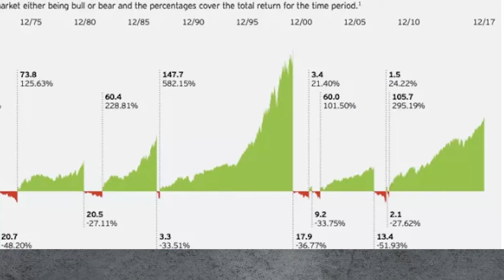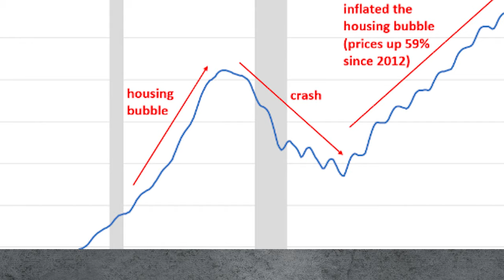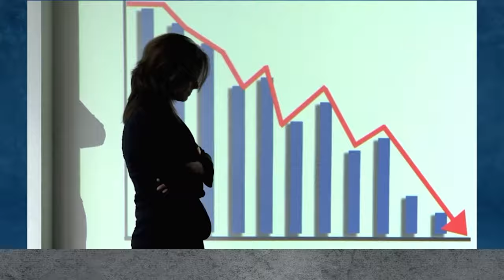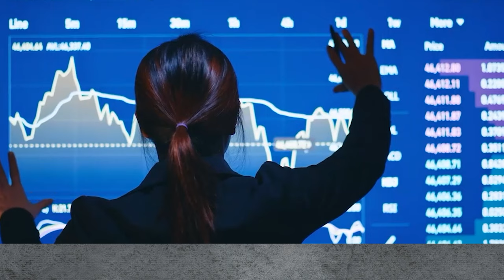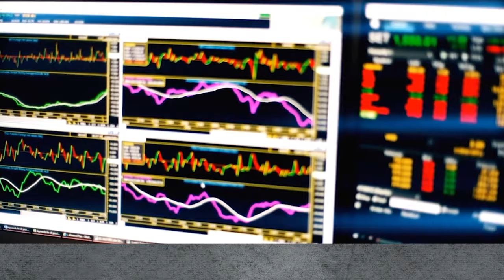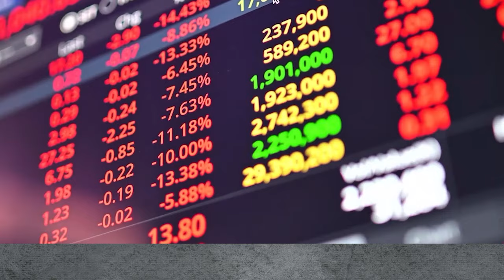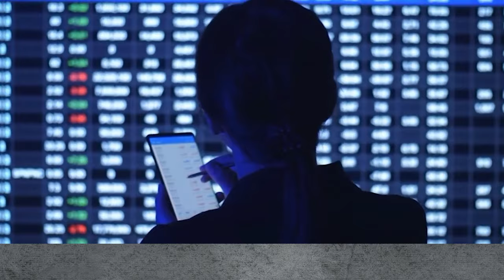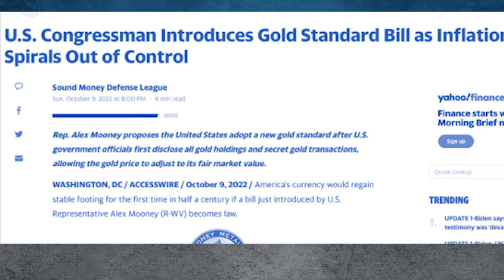Jim Rickards: “Banks Are Collapsing- HOLD this One Asset and Be Prepared for The Coming Crisis"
Experts think that the current recession could be worse than expected, with the economy possibly dropping by 30% to 50%.
Jim Rickards points out that it's hard to predict the severity or duration of a crisis. Sometimes, a financial crisis happens during a recession, which can be disastrous. An example is the subprime mortgage crisis from 2007 to 2008. During this crisis, the expansion of mortgage credit led to a housing bubble burst in the U.S., causing a sharp fall in house prices. This affected many people, leading to lost homes, savings, and jobs. And since the U.S. is a key player in global trade, this crisis impacted the whole world.
About JIM (JAMES) G. RICKARDS:
James G. Rickards (29 September 1951) is an American lawyer, investment banker, media commentator, and author on matters of finance and precious metals. He is the author of Currency Wars: The Making of the Next Global Crisis (2011) and six other books. He currently lives in Connecticut.
Biography
He has held senior positions at Citibank, Long-Term Capital Management, and Caxton Associates. As general counsel for the hedge fund Long-Term Capital Management (LTCM), he successfully negotiated the $3.6 billion rescue of the firm via the U.S. Federal Reserve in 1998. Rickards worked on Wall Street for 35 years. Later, Rickards became the senior managing director at Tangent Capital Partners LLC, a merchant bank based in New York City, and also the senior managing director for market intelligence at Omnis, Inc., a technical, professional, and scientific consulting firm in McLean, Va. On March 24, 2009, Rickards presented his view at a symposium at Johns Hopkins University, that the U.S. dollar was facing imminent hyperinflation and was vulnerable to attack from foreign governments through the accumulation of gold and the establishment of a new global currency.